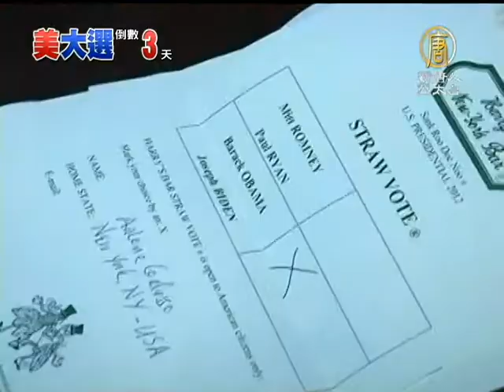【美國大選_ us president election】巴黎哈利酒館 預測歐巴馬連任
【美國大選_ us president election】巴黎哈利酒館 預測歐巴馬連任(NTDAPTV)
巴黎一家酒館時常有美國顧客光顧，在每次美國總統大選前，這家酒館都會邀請美國顧客投票表決。在過去19次大選中，共有17次準確預測了大選結果。讓我們看看今年的預測。【新唐人亞太台2012年11月4日訊】

哈利酒家的經理席爾瓦先生正在收集美國顧客的"選票"，今年的表決結果，預測歐巴馬將連任。

席爾瓦說，這項表決已經成為這家酒館的傳統。他認為，預測之所以準確，是因為旅居外國的美國人對美國政治更加關注。

由於這項預測如此準確，以至每到總統大選年份的11月第一個星期，美國駐巴黎大使館都會致電這家酒館，私下詢問預測結果。